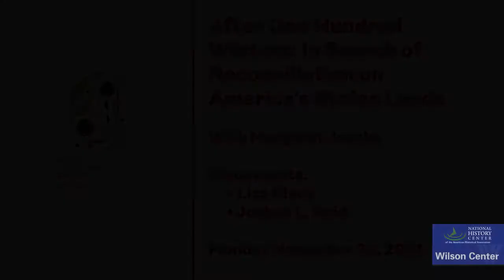After One Hundred Winters: In Search of Reconciliation on America's Stolen Lands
In After One Hundred Winters, award-winning settler historian Margaret Jacobs confronts, from both a personal and academic standpoint, the harsh truth that the United States was founded on the violent dispossession of Indigenous peoples. She reveals how elusive reconciliation has been, past and present, in the U.S. and other settler colonial nations, but also documents promising grassroots efforts to heal historical wounds and make redress for our nation’s haunted past.

Margaret Jacobs is the Charles Mach Professor of History and the Director of the Center for Great Plains Studies at the University of Nebraska-Lincoln. She has published more than 35 articles and 3 books, primarily about Indigenous child removal and family separation. Her book, White Mother to a Dark Race, won the Bancroft Prize in 2010.  In 2017, she co-founded the Genoa Indian School Digital Reconciliation Project and in 2018, Reconciliation Rising, a multimedia project.